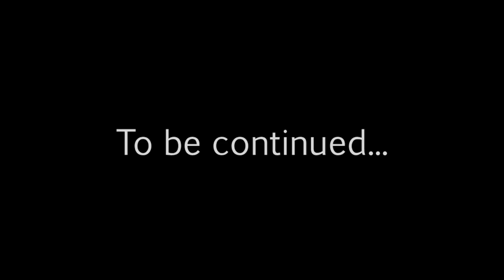Let's play The Witcher 3 (Death March, P139) - All around the archipelago, part 1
SOMEONE (you know who you are!) just couldn't wait to see Geralt's sexy abs again, so I guess I have to play this now.

The journey across the isles begins.

MODS

All Quest Objectives On Map by Wolfmark
(only not part of the game due to lack of foresight)

Debug Console Enabler v1.31 by Aquileon
(auto-win gwent only)

Infinite Roach Stamina by Zur13
(not doing the races, too annoying)

Taglist:
"the witcher" "the witcher 3" the witcher 3 "lets play the witcher 3" "let's play the witcher 3" "the witcher 3 gameplay" wild hunt "wild hunt" the wildest of hunts let's lets play LP All around the archipelago part 1 death march "pc game" pc game "video game" gameplay walkthrough playthrough commentary widescreen hd 1080p 60fps "60 fps" action RPG "CD Project RED" CD Project RED Geralt sword monsters goodlike plays TheGoodlike13